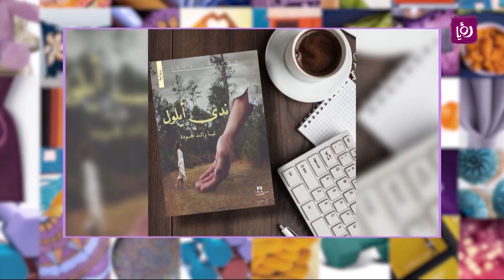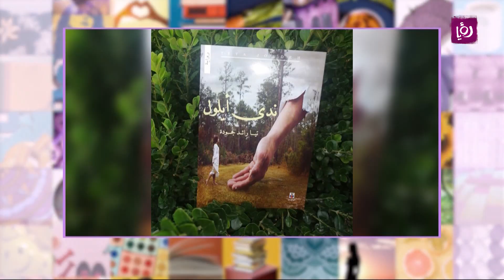ندى أيلول..رواية كُتبت بقلم ناشئة ما زالت على مقاعد الدراسة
تيا جودة - كاتبة وروائية تحدثت عن روايتها ندى أيلول التي كُتبت بقلم ناشئة ما زالت على مقاعد الدراسة ...التفاصيل